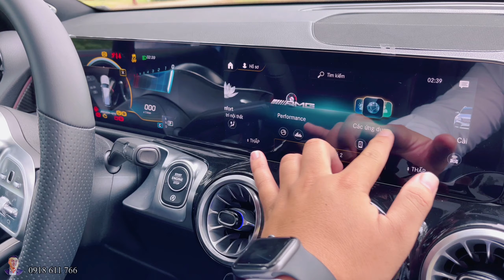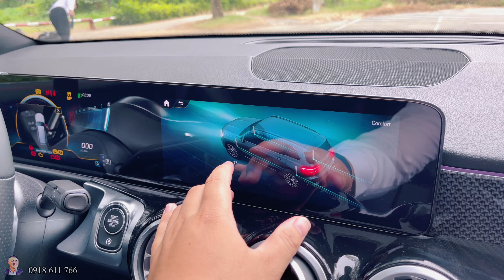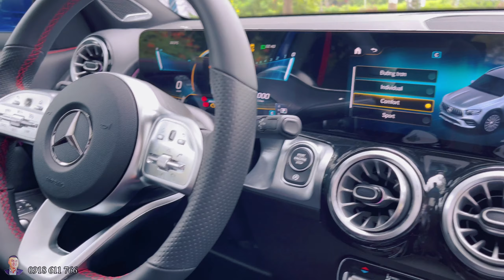Mercedes Benz GLB35 AMG - 2.690 VNĐ | 7 chỗ thể thao nhập khẩu Mêxico | Lâm Hoàng 0918 611 766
Mercedes Benz GLB35 AMG

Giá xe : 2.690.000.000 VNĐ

𝑿𝒆 𝒄𝒐́ 𝒔𝒂̆̃𝒏 - 𝑯𝒐̂̀ 𝒔𝒐̛ 𝒄𝒐́ 𝒔𝒂̆̃𝒏 - 𝑮𝒊𝒂𝒐 𝒏𝒈𝒂𝒚

☎️  Hotline Mercedes Benz : 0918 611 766 [ Mr. Lâm Hoàng ]
© Bản quyền thuộc về Lâm Khánh Hoàng
© Copyright by Lâm Khánh Hoàng  ☞ Do not Reup
𝚃𝚑𝚎 𝙱𝚎𝚜𝚝 𝙾𝚛 𝙽𝚘𝚝𝚑𝚒𝚗𝚐